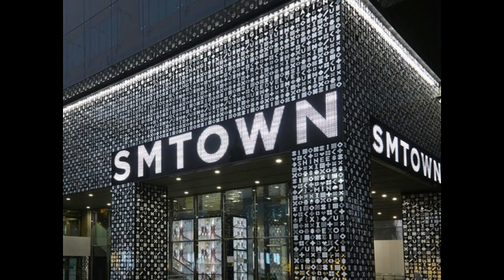Dispatch Ungkap Alasan Lee Soo Man Jual Saham SM ke HYBE & Klarifikasi HYBE